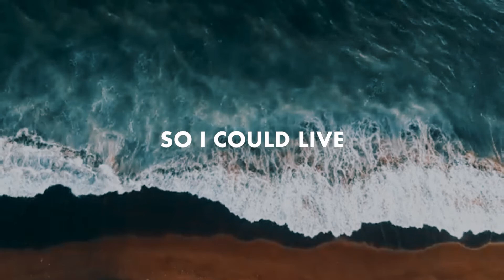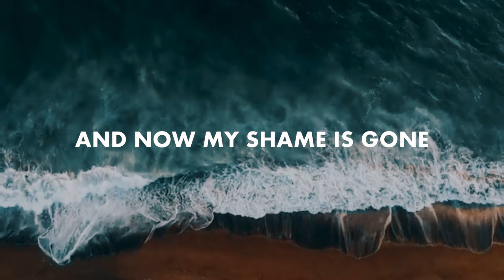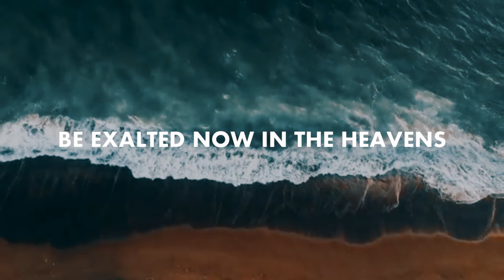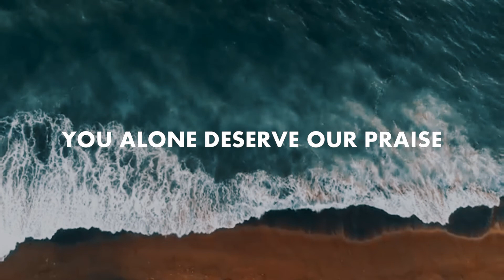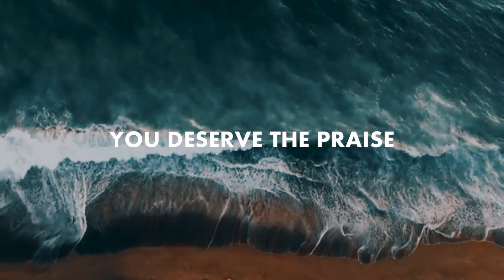Worthy Lyrics // Elevation Worship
FOR PRAISE & WORSHIP PURPOSES.

-LYRICS-
It was my cross you bore
So I could live in the freedom you died for
And now my life is yours
And I will sing of your goodness forevermore

Jesus
You deserve the praise

And now my shame is gone
I stand amazed in your love undeniable
Your grace goes on and on

Be exalted now in the heavens
As your glory fills this place
You alone deserve our praise
You’re the name above all names